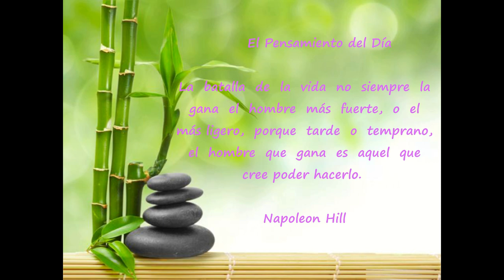Día 85 Una verdadera bendición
La  batalla  de  la  vida  no  siempre  la  gana  el  hombre  más  fuerte,  o  el  más ligero,  porque  tarde  o  temprano,  el  hombre  que  gana  es  aquel  que  cree poder hacerlo
.  Napoleon Hill
"Pienso, siento y me identifico conscientemente con pensamientos felices de abundancia"